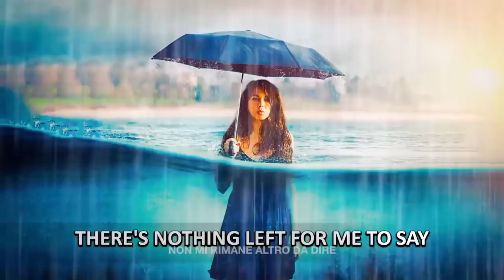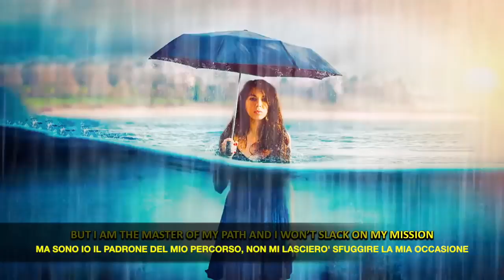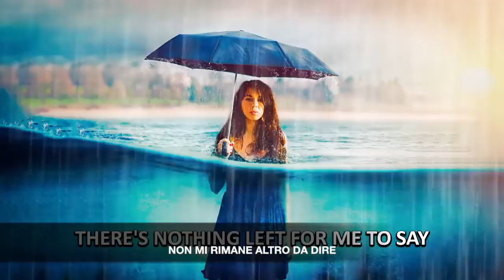NON DEVE ESSERE QUESTO IL MODO, canzone flat earther.